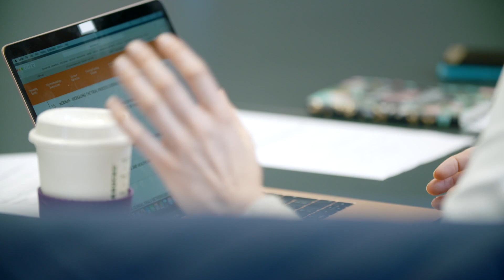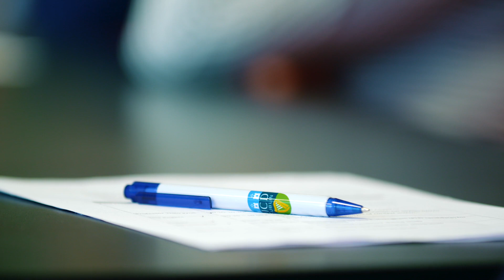UCD Health Systems Research Professor Eilish McAuliffe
Professor Eilish McAuliffe, Director of the UCD Research Centre for Interdisciplinary Research, Education and Innovation in Health Systems (IRIS) discusses the type of questions the IRIS Centre researchers are exploring at the UCD School of Nursing, Midwifery and Health Systems.